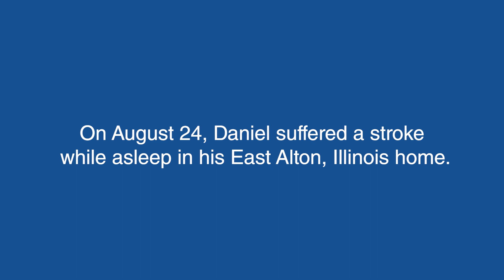Daniel: A Stroke Survivor's Story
On August 24, 2022, Daniel suffered a stroke while asleep in his East Alton, Illinois home. Daniel and his wife Mary, along with providers from Washington University and BJC HealthCare, highlight the importance of noticing symptoms and signs of stroke and how to act quickly to save a life.